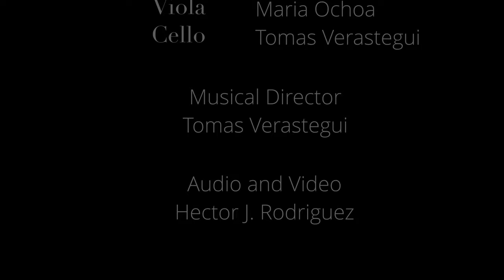Can't help falling in love by Elvis Presley The Stringphonics String Quartet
Can't help falling in love is a song recorded by American singer Elvis Presley for the album Blue Hawaii (1961). It was written by Hugo Peretti, Luigi Creatore, and George David Weiss and published by Gladys Music, Inc. The melody is based on "Plaisir d'amour", a popular French love song composed in 1784 by Jean-Paul Égide Martini.